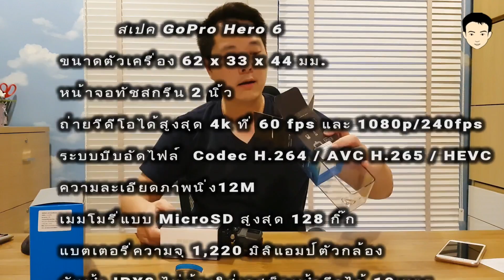GoPro 6 เหมาะกับคุณหรือไม่ Ep. 1 - แกะกล่อง ส่องสเปคเทียบ รุ่น 5 มันต่างกันยังไง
GoPro ตัวแรกในชีวิต มาแกะกล่อง Hero 6 ไปพร้อม ๆ กับเทียบความต่างกับรุ่นเก่า Hero 5 ว่าต่างกัน 4,000 บาท แล้วมีอะไรดีขึ้นมาบ้าง

ตอนนี้ถือเป็นตอนแรกของชุดรีวิว Action Cam เพื่อหาคำตอบว่ามันจะตอบโจทย์ชีวิตคุณหรือใช้สมาร์ทโฟนก็เพียงพอแล้ว

มีคำถาม พูดคุยกันต่อได้ที่